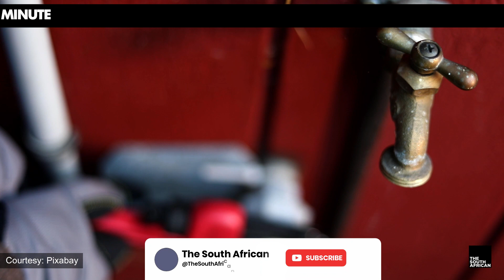Emergency water repairs in these Cape Town areas | NEWS IN A MINUTE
The City of Cape Town’s Water and Sanitation Directorate is set to conduct emergency repairs on a severely leaking 350mm diameter water main near the Somerset West Country Golf Course. The maintenance operation is scheduled from 08:00 to 16:00 on Tuesday, 28 November 2023.

COURTESY: Pixabay